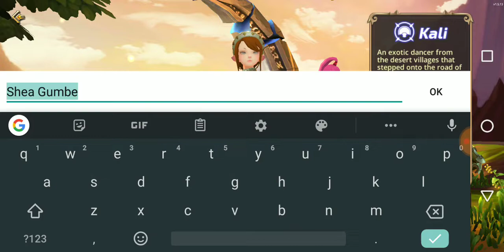Dragon Nest M Gameplay | Mobile Game | Kali Voice Acting xD